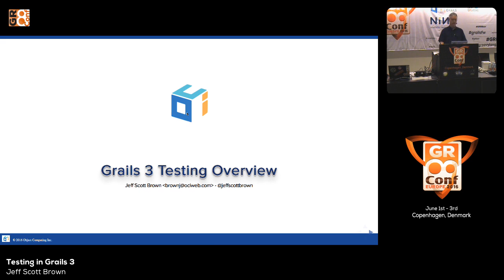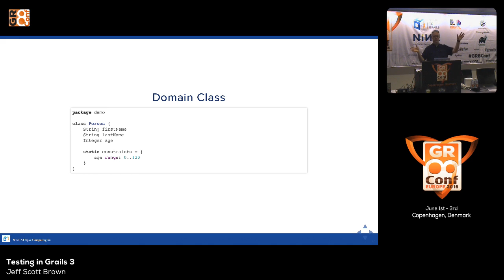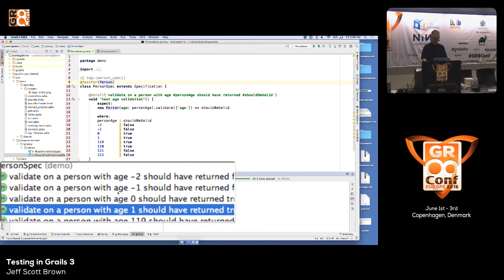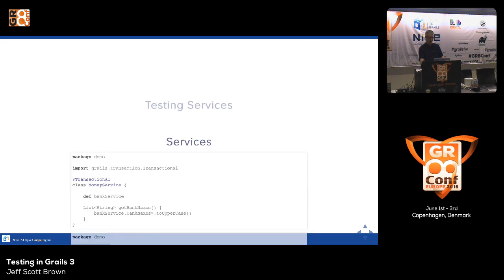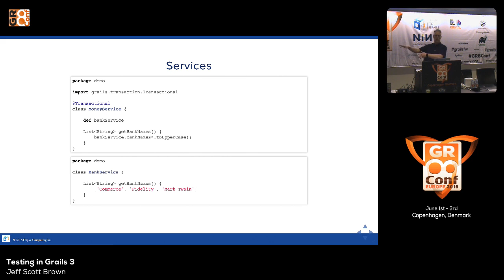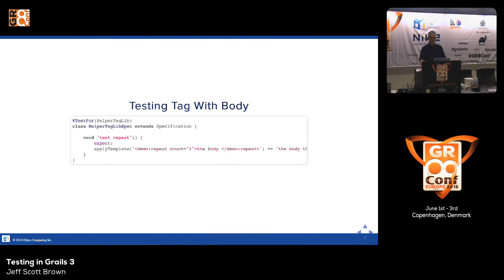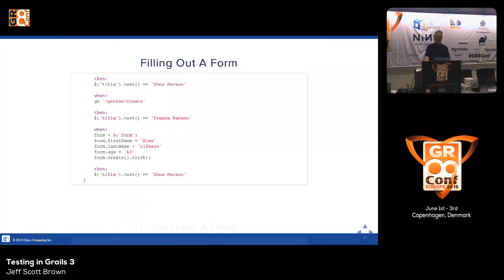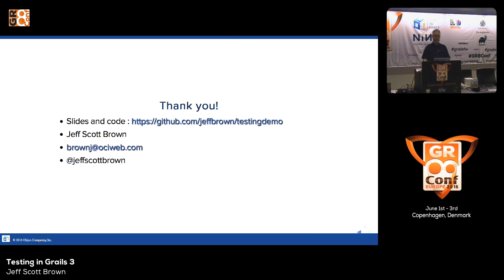Testing in Grails 3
Grails 3 has many powerful features related to unit, integration and functional tests. Grails 3 maximizes the potential of tools like AST Transformations, the Gradle build tool, the Geb and Spock testing frameworks and many powerful features of the Groovy programming language. This session will describe and demonstrate many of these features.